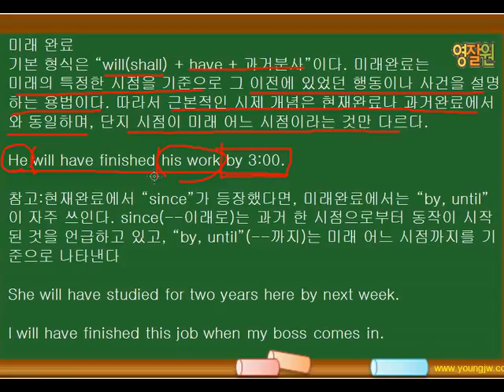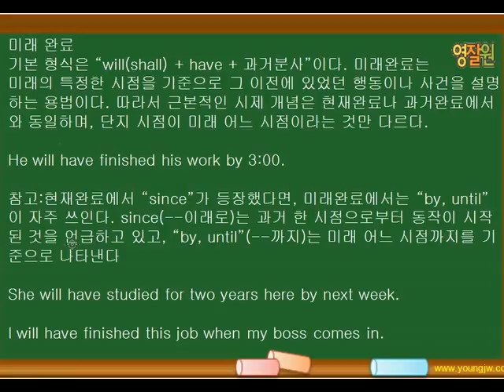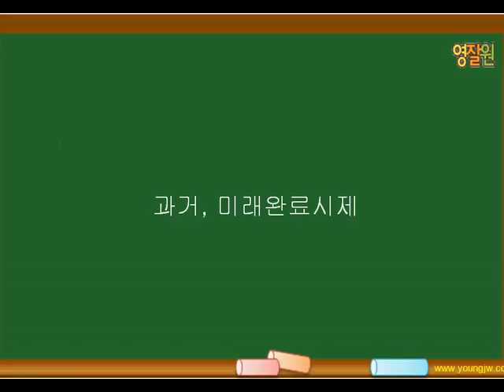영잘원쌩기초문법13 7 과거,미래완료시제